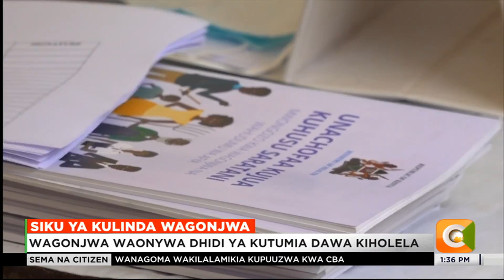Kaunti ya Kitui yaunga mkono mswada kuhusu pojo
Serikali ya kaunti ya Kitui kupitia wizara ya kilimo imesema kwamba inaunga mkono mswada wa ukulima wa pojo maarufu ndengu kama kitega uchumi kikubwa cha kaunti